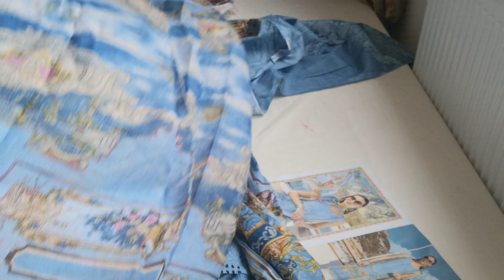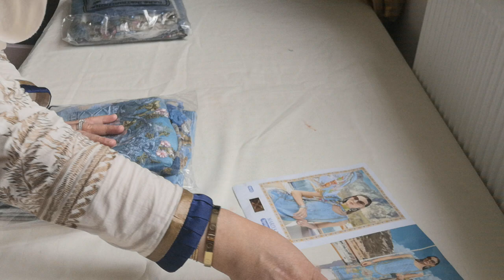Best replicas designer brands(4)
An original is obviously have it's advantage.
Like they say, you get what you pay for.
But a good quality replica can be just as good providing you do your homework and select good quality, choose right tailors and willing to spend a little extra to make the outfit special.
My desire is to not only offer but to physically show what can be achieved with these less than half price replicas.
Join me on my journey and let's work together to make our dream wardrobe.